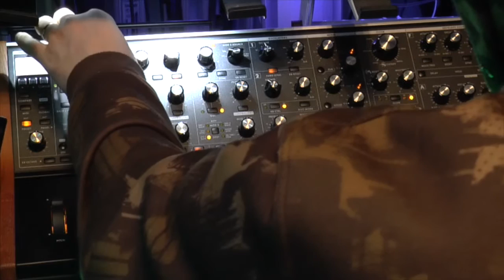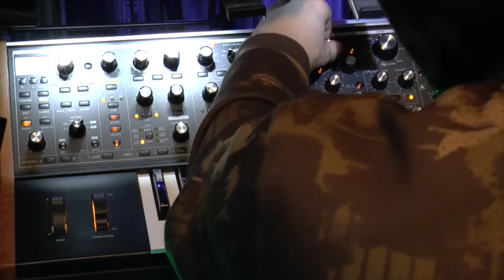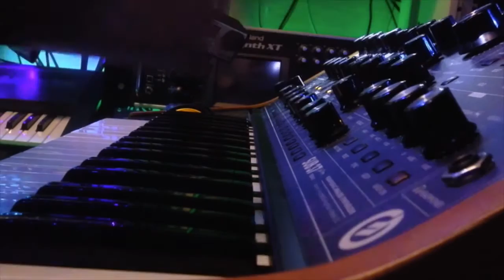Moog Sub 37 Part - II - init to all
This is the second video out of a series of three. With this I tried to show you the great potential and character the Moog Sub37 brings to you from a musician point of view. So the Videos always start out of the INIT setup which is a clean setup and I am playing constantly thru. No cuts or edits just some camera switches are there. Also there are no added effects nor any other dynamic in the recording chain. So can hear the Moog Sub37 Tribute as it is.

Best SAL BAN

There are more videos to come from my following studio setup. These videos include:

Moog The Rogue
Dave Smith Instruments Tetra
Clavia Nord Modular G2 - Expanded
Clavia Nord Lead 4
Clavia Nord Wave - in a special edition and bended version - unique I would say
Waldorf Miniworks 4 Pole Filter
Waldorf Blofeld
Roland Aira Series -  TR 8 - TB 3 MX-1
Roland JX-8p
Roland Juno 106
Roland JP-8000
Roland V-Synth XT
Roland MKS-50
Roland M-VS1 Vintage Synth
AKAI SG01v
Oberheim Matrix 6R
Oberheim Matrix 1000
Korg MS-20
Korg Poly 800 MK 2
Korg Radias inkl. Keys
Korg Micro X
Korg Volca Drums - Beats
Korg Electribes ER-1
Korg Electribes EA-1
Novation Mininova
Acidlab Bassline
Access Virus C
Arturia Minibrute
Arturia Spark LE
Yamaha SY-35 - aka SY-22 or TG-33 - with extra Super Synth Voice Card and Pop Card
Kawai K1 MK II
Doepfer Dark Energy 2
SPL Phonitor 2
SPL Mixdream XL
Lexicon MK300
Korg M1
Roland D-70
Universal Audio LA-610 MK2
Sony GP5
Native Instruments Maschine
….. and always upcoming new Synths